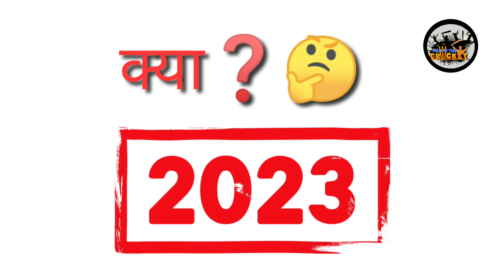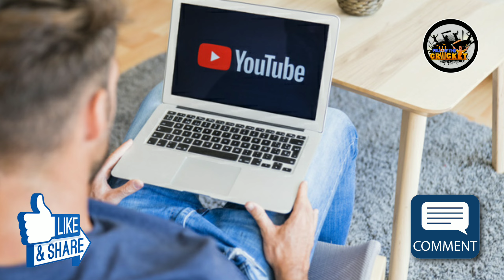क्या 2023 में L.B. Shartri Cricket Academy के Cricket Trials होंगे या नहीं❓🤔|| Big update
Hello 🙏 Dosto -: हमने आपको आज की इस वीडियो में बताया है कि क्या 2023 में एलबी शास्त्री क्रिकेट एकेडमी के क्रिकेट ट्रायल होंगे या नहीं जानने के लिए आप लोग इस वीडियो को पूरा देखिए आखरी तक देखिए और वीडियो पसंद आए तो लाइक शेयर कमेंट जरुर करें धन्यवाद 🙏

🚩🙏|| जय श्री राम जय। || संकट मोचन महाबली हनुमान ||🙏🚩